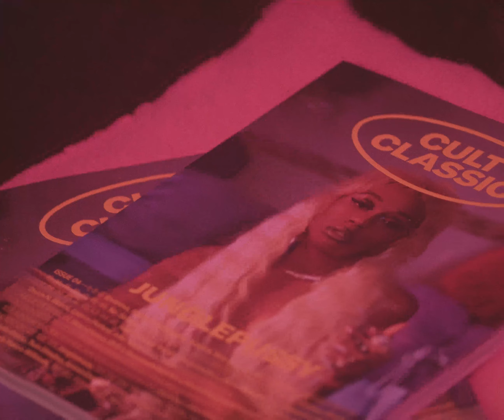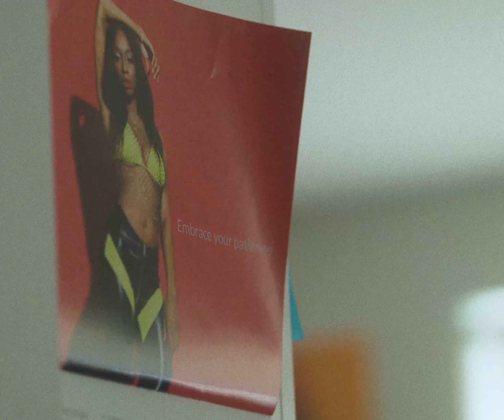DR. MARTENS PRESENTS: JUNGLEPUSSY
Junglepussy’s music is equal parts tough and inspiring. Songs like Bling Bling are an ode to being an unapologetically self-sufficient and independent woman - a creed that Junglepussy adopted early and spreads to her following. Making music with and for her friends and then for herself and her fans, she never conforms to a standard sound or look, choosing instead to remain unapologetically Junglepussy.